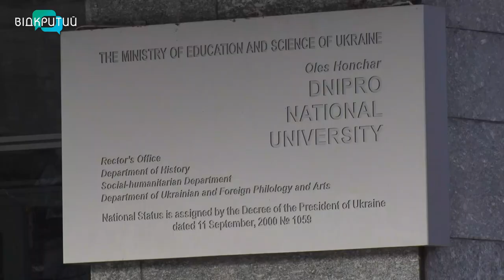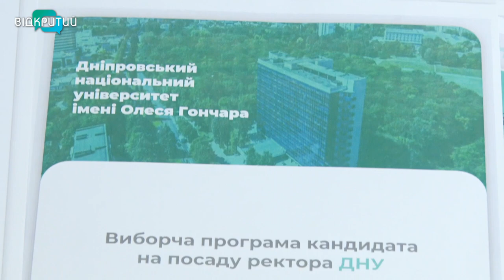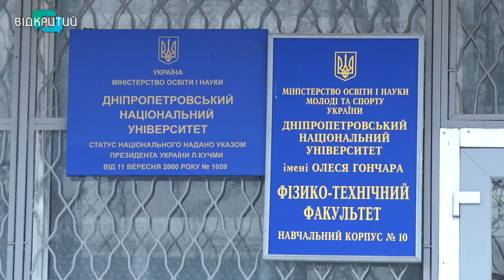У ДНУ ім. Олеся Гончара обиратимуть нового ректора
У Дніпрі знову вибори. На цей раз у національному університеті імені Олеся Гончара, там обиратимуть нового ректора. Адже коли у вересні помер Микола Поляков, заклад залишився без керівника. Він очолював виш протягом 22-х років. Нині на посаду головуючого претендують шестеро кандидатів.